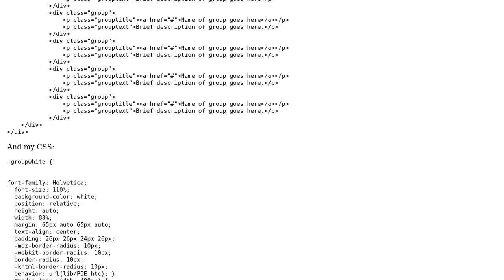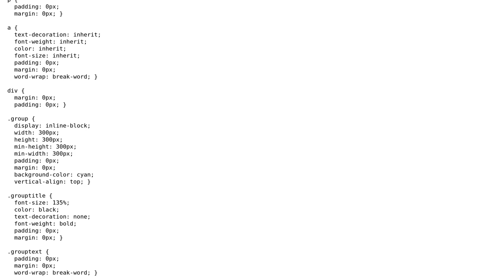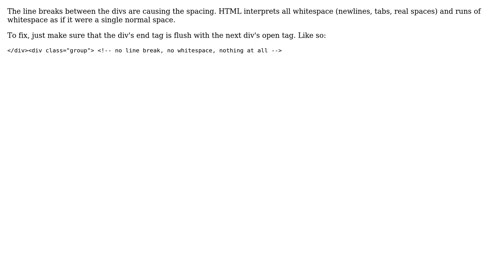CSS: What is causing these small horizontal spaces between my divs? (2 Solutions!!)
CSS: What is causing these small horizontal spaces between my divs?

With thanks & praise to God, and with thanks to the many people who have made this project possible! | Content (except music & images) licensed under CC BY-SA | Music | Images & others | With thanks to user rvighne user jmore009 user Ber and the Stack Exchange Network Trademarks are property of their respective owners. You are responsible for your own actions.